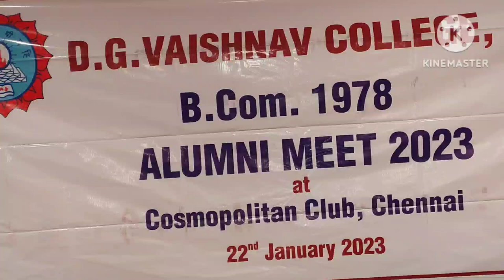DG VAISHNAV COLLEGE B Com 1978 BATCH ALUMNI 2023 VIDEO